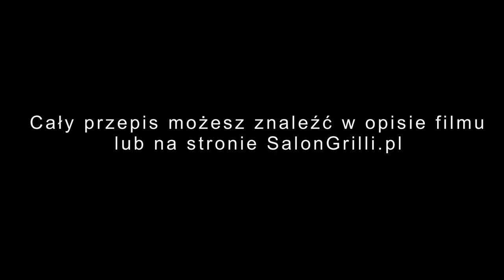Przepis na sos grzybowy do przygotowania w grillu gazowym Baron 490 marki Broil King SalonGrilli.pl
Zapraszamy do prezentacji jak zrobić sos grzybowy w grillu Baron 490 marki Broil King. Idealne połączenie do Kućmoka.
Prezentowany grill Baron 490 możesz kupić w Salonie Grilli w Częstochowie przy ulicy Brzeźnickiej 42 lub pod linkiem:

Zapraszamy do salonu stacjonarnego:
ul. Brzeźnicka 42
42-215 Częstochowa
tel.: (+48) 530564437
lub do sklepu Internetowego:

Zapraszamy!